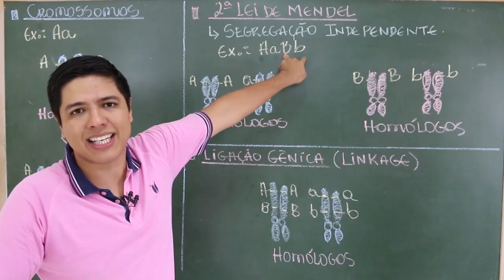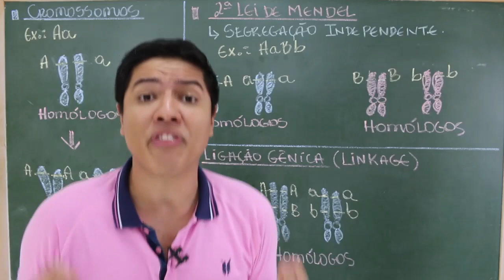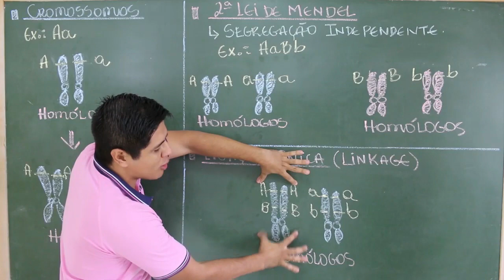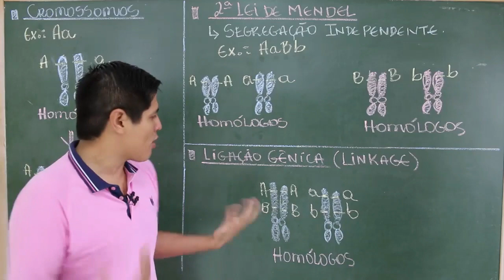2 LEI DE MENDEL X LINKAGE - Prof. Kenendy Ramos